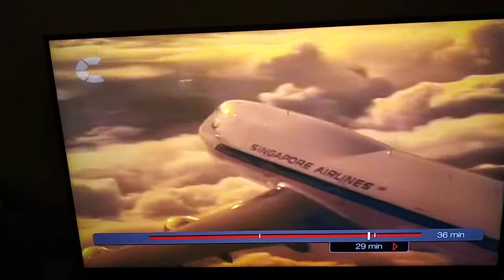Bullseye - the greatest irony ever.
Two guys turn down the chance to gamble as the £410 they've won will help pay for a ticket back to Australia. So the next women have a go and win. The prize? A holiday in Australia.